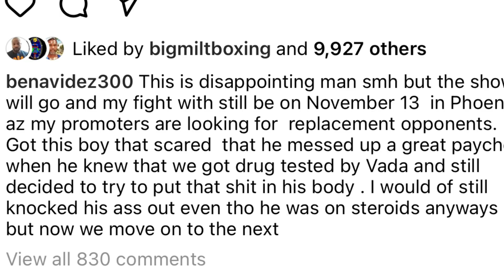(BUSTED!) UZCATEGUI TEST POSITIVE FOR STEROIDS AND DAVID BENAVIDEZ NEXT OPPONENT ANNOUNCED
Other ways to contribute is by letting the entire ads play without skipping them every once in a while.

If you’re looking to get new subscribers on your YouTube channel or you want to advertise your brand/products on DBN
IG DontaesBoxingNation